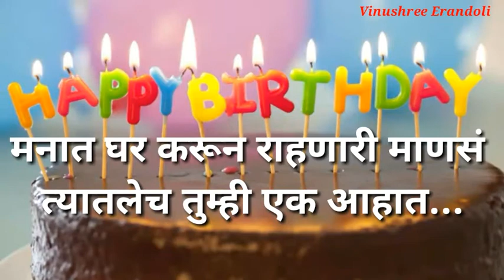वाढदिवस शुभेच्छा स्टेटस् / Happy Birthday wishes whatsapp Status/Birthday status in marathi